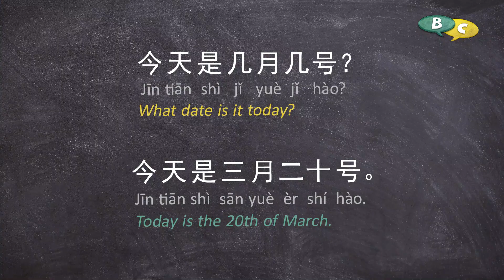Daily Mandarin Practice - Dates and Numbers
你好！Welcome to Better in Chinese!

It can be surprisingly hard to understand the date in Chinese. 📆🤷‍♂️

So here's a little video for you to practice! ☺️

I'm curious, do you have difficulties to understand dates and numbers? Or is it easy for you?